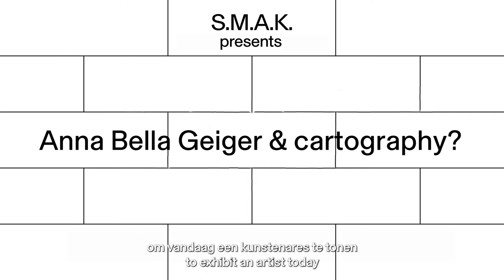Anna Bella Geiger & Cartography | Anna Bella Geiger & Cartografie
In cooperation with the Museu de Arte de São Paulo Assis Chateaubriand (MASP), S.M.A.K. is organising the first retrospective exhibition of work by Anna Bella Geiger (°1933, Rio de Janeiro, Brazil), one of Brazil's most important contemporary artists.

Anna Bella Geiger (b. 1933, Rio de Janeiro) is one of Brazil’s most important living artists. Belonging to the first generation of conceptual artists in South America, Geiger’s truly experimental practice includes pioneering video work, innovative printmaking, performance, installations and painting. Her multidisciplinary oeuvre draws on scientific, philosophical and spiritual sources in order to critically examine the sociopolitical context of Brazil.

Geiger has explored contemporary national debates around culture, identity and history in her work since the early 1970s. Her profound study of physical and geographic space led her to investigate the historical procedure of mapping. Referred to as “geo-poetry,” her work constitutes a formal play that fuses the visual language of cartography with the malleability of language and soft, fluid materials, while also incorporating the fragmentation of graphic and video techniques. The artist’s far-reaching deconstructions of the world map trace the relationship between image, territory and power, and inevitably includes reflections on Western modernity and its exclusions and stereotypes. She developed these issues further in series devoted to the art system and the position of the artist.

Native Brazil / Alien Brazil takes its title from Geiger’s emblematic work of 1976/77 that departs from a series of postcards showing the indigenous peoples of Brazil. Their staged poses are indicative of the idealised image of an “authentic” Brazil that was propagated by the military dictatorship (1964–1985). By depicting herself and family members in recreations of these scenes, the artist exposed the ethnographic gaze and its comprehension of race, class and identity. As in various other works, these appropriations articulate postcolonial, feminist and ecological questions that have lost none of their contemporary relevance.

In samenwerking met het Museu de Arte de São Paulo Assis Chateaubriand (MASP) organiseert S.M.A.K. de eerste overzichtstentoonstelling met werk van Anna Bella Geiger (°1933, Rio de Janeiro, Brazilië), één van de belangrijkste Braziliaanse hedendaagse kunstenaars.

Anna Bella Geiger is een pionier van de Braziliaanse videokunst en wordt gerekend tot de eerste generatie conceptuele kunstenaars in Zuid-Amerika. Al vroeg evolueerde Geigers informeel abstracte werk naar een verkenning van andere media, zoals fotogravure, fotomontage en video. De tentoonstelling omspant ruim 50 jaar en biedt met ruim 170 werken en uitgebreid overzicht van haar veelzijdige oeuvre. Naast historische installaties en reeksen tonen we werken die ze maakte voor de Biennale di Venezia (1980) en de São Paolo Biennale (1981).

Ten tijde van de repressieve dictatuur (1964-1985) produceert ze bevreemdende organen en wereldkaarten die de verschuivende machtsverhoudingen op poëtische wijze becommentariëren. Ze wijdt reeksen aan de Braziliaanse kunstscène en de aanhoudende dominantie van de moderne kunst. Sporadisch maakt Geiger ook zelfportretten en verwerkt ze meer persoonlijke informatie in haar oeuvre. Daarbij ontwaren we een glimp van haar eigen ‘perifere’ positie; als kunstenaar, als lid van een migrantengezin, verbonden aan de huiselijke sfeer, in de marge van de Westerse moderniteit.

De tentoonstelling Native Brazil/Alien Brazil ontleent haar titel aan Geigers emblematische werk uit 1976/77 dat ingaat tegen de geïdealiseerde weergave van inheemse volkeren in Brazilië. Via een zorgvuldige enscenering van zichzelf en haar familie, vermengt het politieke zich op complexe wijze met het persoonlijke. De postkoloniale, antropologische en feministische vragen die we in dit werk, en bij uitbreiding in het veelzijdige oeuvre van Geiger kunnen ontwaren, hebben vandaag nog niets aan relevantie ingeboet.

A film by S.M.A.K.
artwork by Anna Bella Geiger
interview, camera and editing Ben Van Alboom & Bold Media
Courtesy of S.M.A.K. 2021